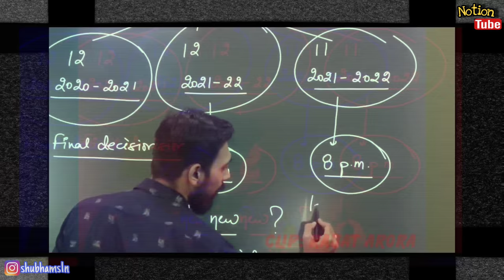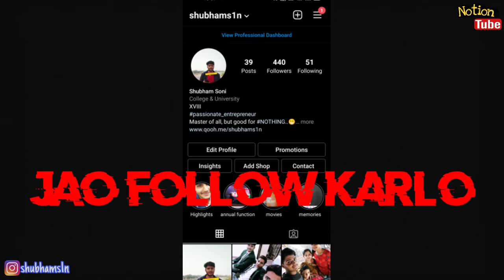Kiska Videos Dekhe @Rajataroraofficial @caparaggupta @commercebaba Class 12 | From Whom to Study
kisase Padhe ‎@Rajat Arora  ‎@CA Parag Gupta .. Commerce Baba se | Commerce Class 11th & 12th | 2022